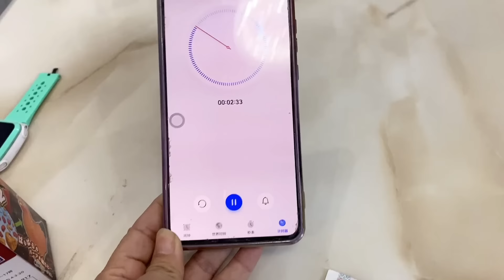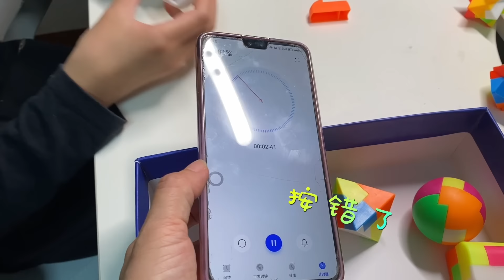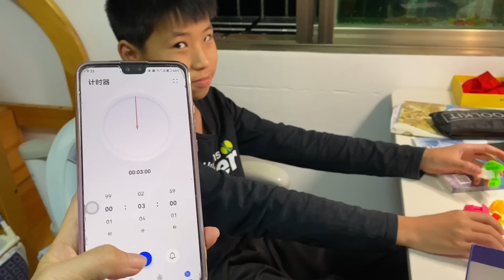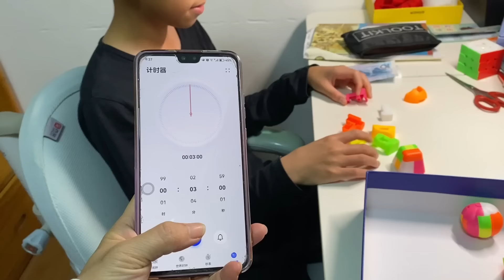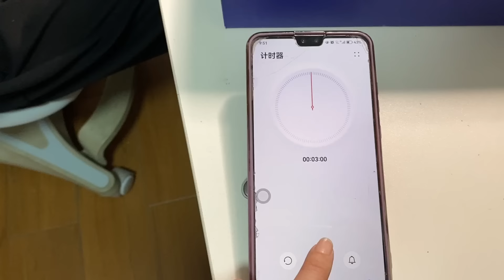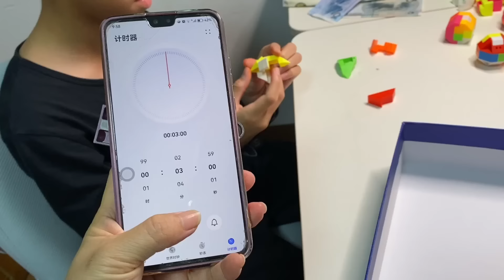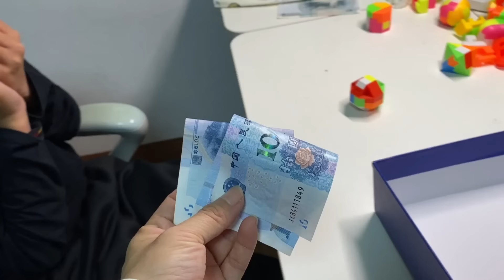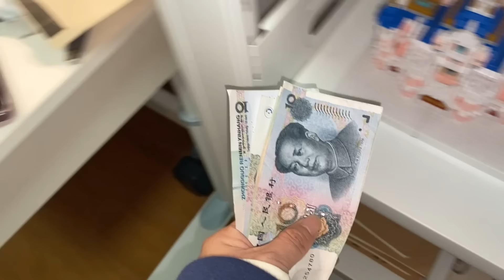为挣兄弟俩的零花钱，妈妈让他们解鲁班锁，结果又失算了